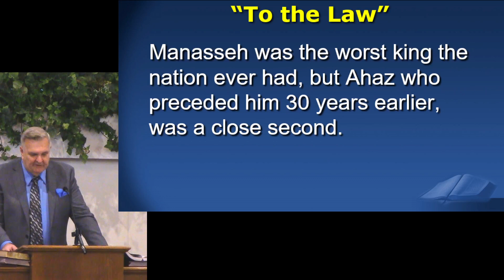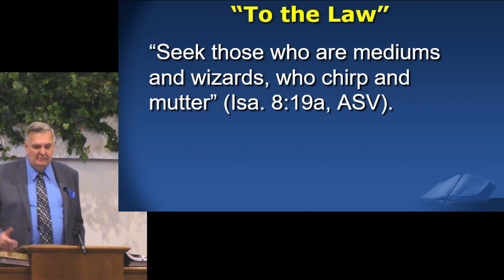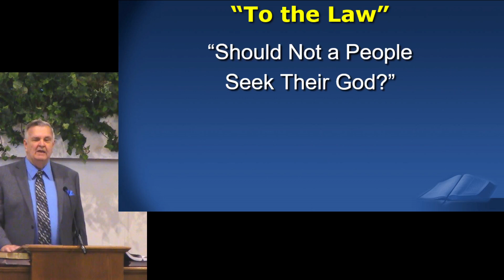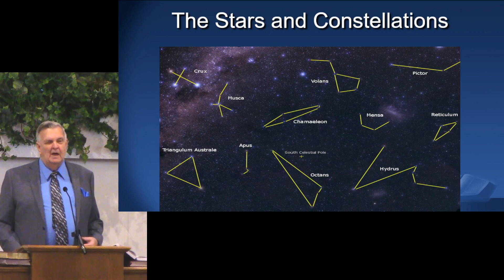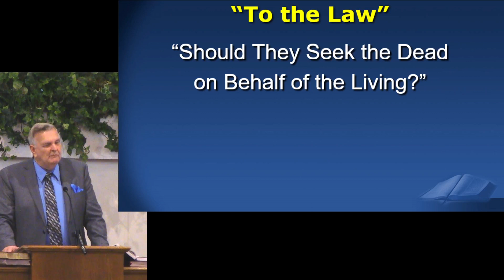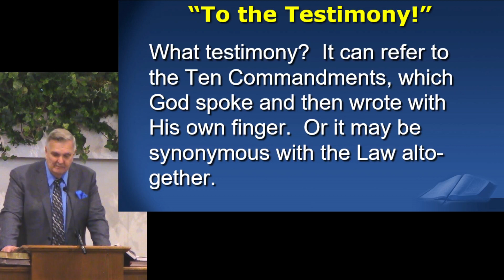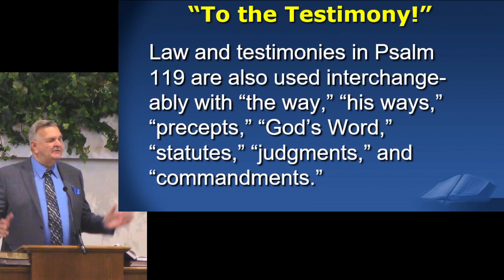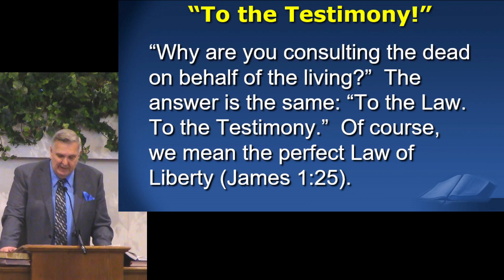To The Law